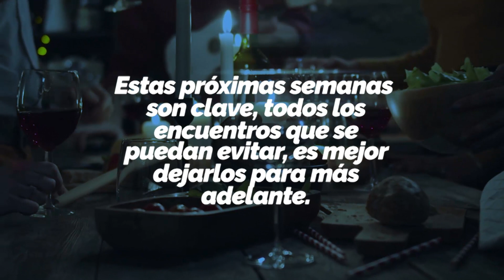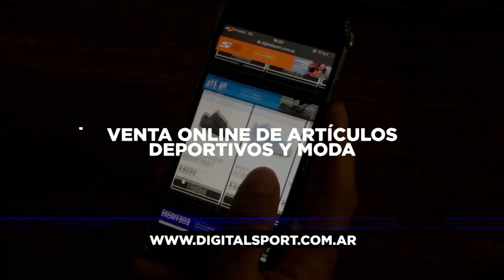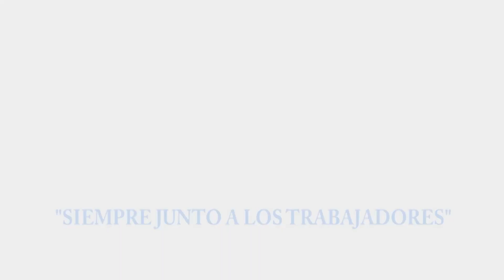La Cantera TV 18/08/20 - PGM 123 - Julio Luques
Programa de fútbol juvenil dedicado a la participación de Newell's Old Boys y Rosario Central en el certamen de Inferiores AFA. En esta ocasión, disfrutá de la entrevista con Julio Luques, futbolista de la reserva de Central.